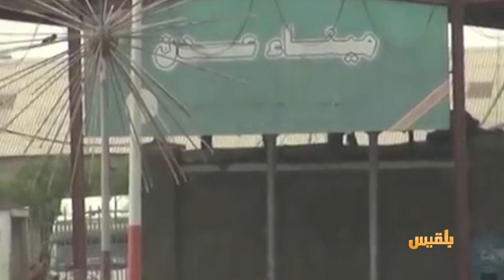بتواطؤ سعودي الانتقالي يسطو على 18 مليار ريال يمني | تقرير : محمد العليمي